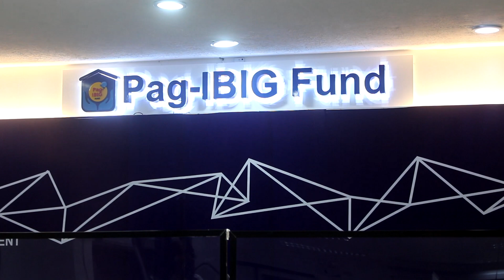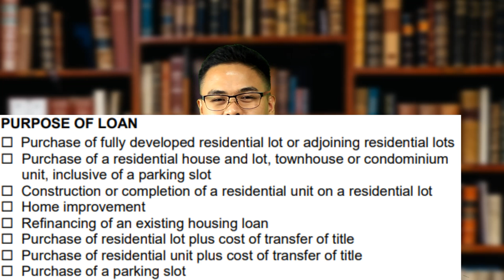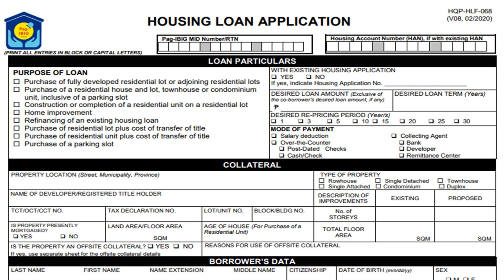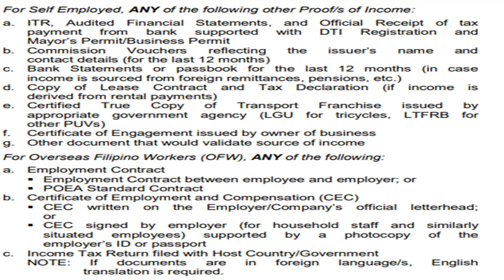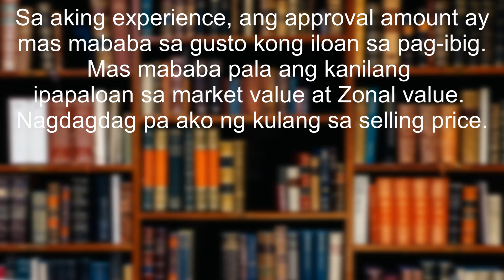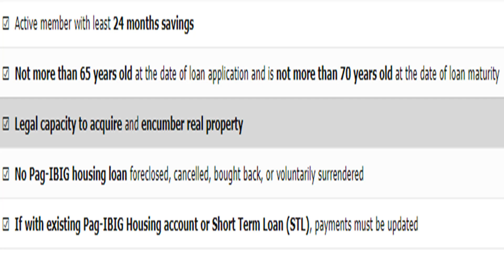Updated [Magkano Gastos pagbili ng Lupa through PAG-IBIG] detailed process in LOT purchase Loan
In this video is the detailed step-by step procedure in buying and transferring Land Transfer CErtificate of Title through PAG-IBIG/HOME DEVELOPMENT MUTUAL FUND HOUSING LOAN LOT PURCHASE ONLY.
Magkano magagastos Kung uutang sa PAG-IBIG
Pag-ibig housing loan requirements needed and how to get it.